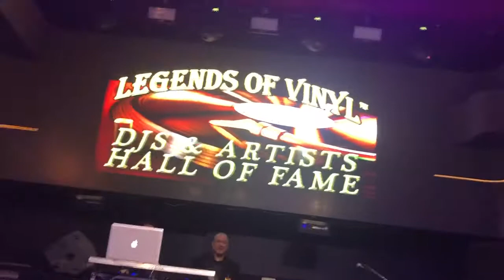Anita Ward - Ring My Bell - Legends of Vinyl Hall of Fame Awards Ceremony 9-17-2109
Anita Ward  sings her big hit Ring My Bell At the Legends of Vinyl Hall of Fame Awards Ceremony  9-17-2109